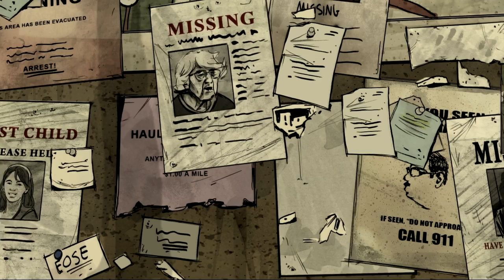The Walking Dead 400 Days Gameplay Walk Through - Russel's Story (Part 1)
The Walking Dead 400 Days Gameplay Walkthrough Part 1 of The Walking Dead Game for PC, Xbox 360, and Playstation 3. My walk through of The Walking Dead 400 Days Gameplay Walkthrough will include all characters fully completed inculding: Russell, Bonnie, Vince, Shel, and Wyatt and the ending of each Story and an overall review.

400 Days is a brand new chapter in the world of The Walking Dead. Set in the same geographical region as Season 1 but telling a story of a new set of survivors, 400 Days is split over five short stories centered on a truck stop on a Georgia highway. These five linked stories each take place at different points in time and from the point of view of a different characteer, from day one of the undead apocalypse to day 400.

The five stories can be played in any order and will change based on the choices that you make. Echoes of the choices you made in Season 1 will carry over into 400 Days and the choices you make in 400 Days will resonate into Season 2.

If you're reading this say: "Russel" in the comment section below :)